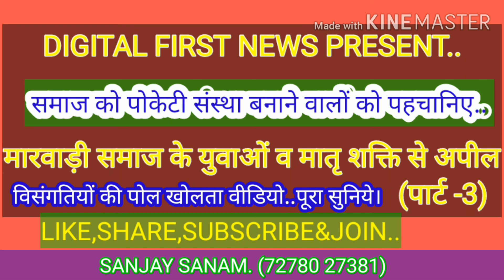समाज को पॉकेटी संस्था बनाने वालों को पहचानिए..मारवाड़ी समाज विशेष।